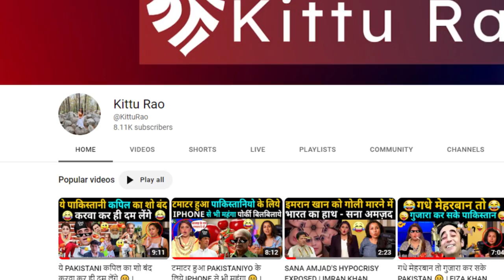PAKISTANI नकचिडी पत्रकार FIZA KHAN पर बना गाना 😃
PAKISTANI नकचिडी पत्रकार FIZA KHAN पर बना गाना 😃 | FIZA KHAN FUNNY

MY CAMERA
MY MIC
MY TRIPOD